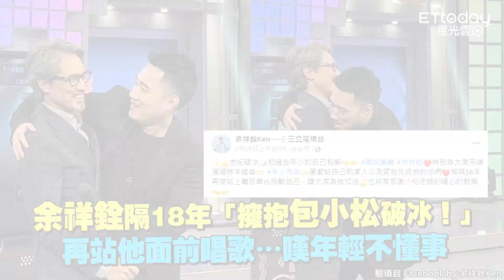余祥銓隔18年「擁抱包小松破冰！」 再站他面前唱歌…嘆年輕不懂事